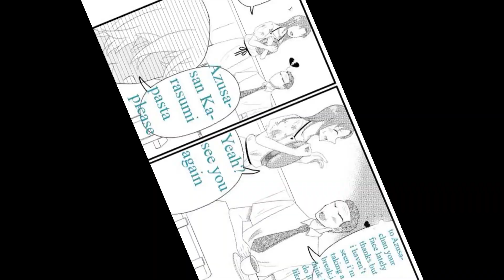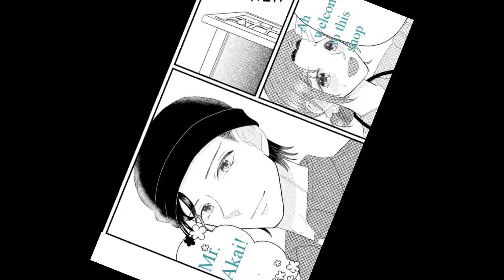Detective Conan romantic comedy: Amuro TooruX Azusa Enomoto part 3 END